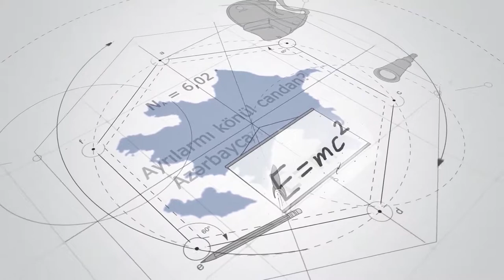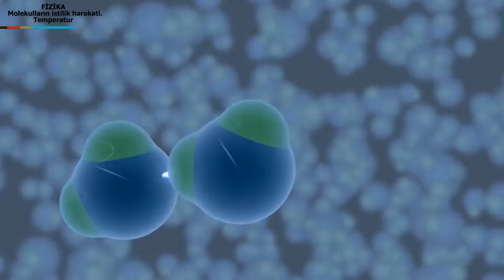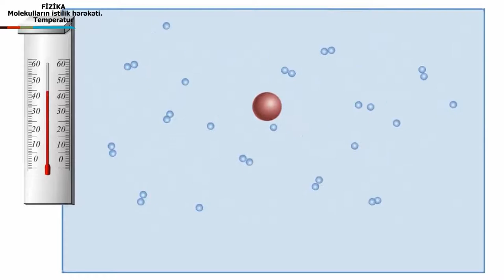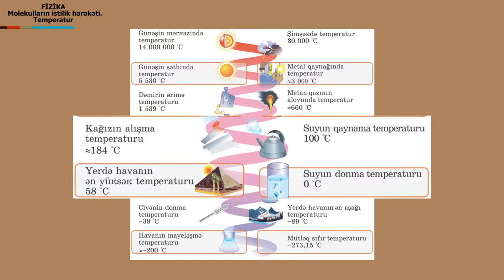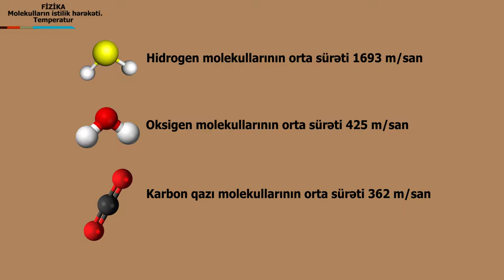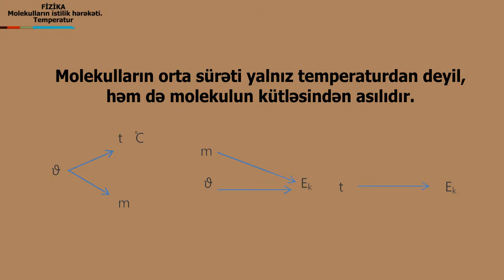Fizika - Molekullarin istilik hərəkəti. Temperatur.